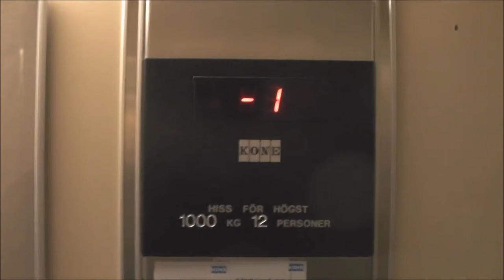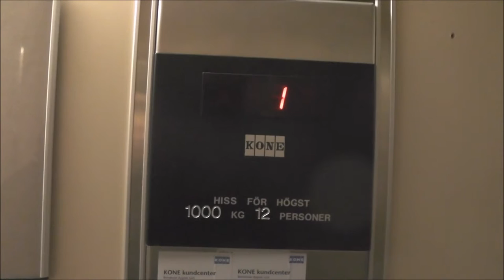Epic KONE M-series Hydraulic elevator @ Tunagatan 20, Borlänge